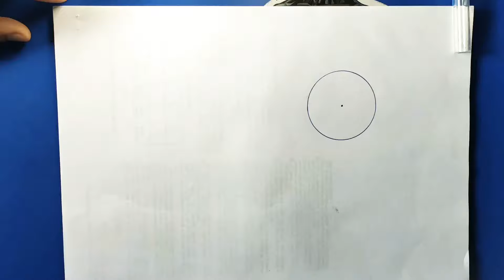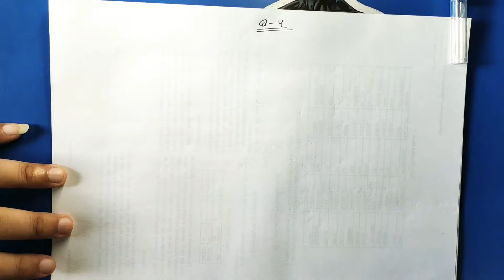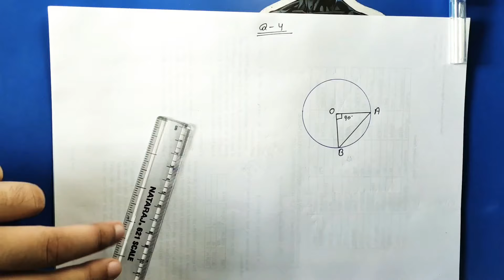Ex-12.2 Q-3,4 | Chapter 12 | NCERT | Class 10th Math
MATH समझ आने की Full Guarantee.

Ex-12.2 Q-3,4 Chapter 12 NCERT Class 10th CBSE/ICSE/HBSE All State Board Easy Method By Deepak Antil Sir

Class 12th Class 10th  both class ka solution is channel p millega